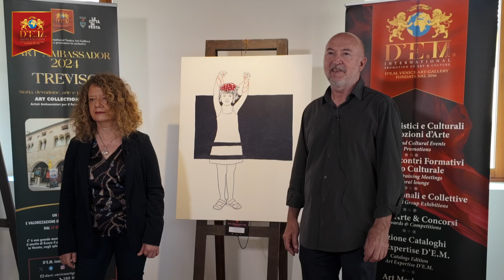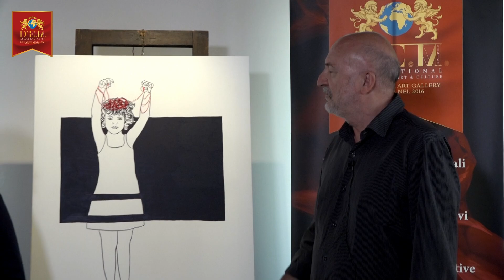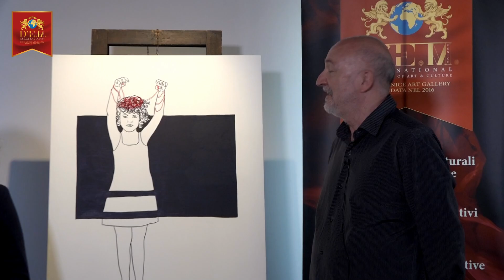NICOLETTA BARZON, IL PURO SEGNO GRAFICO NELLA CONTEMPORANEITÀ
Artista "ART AMBASSADOR 2024 A TREVISO", in esposizione a Casa dei Carraresi dal 17 al 30 giugno 2024

NICOLETTA BARZON
Sfortuna, 2020
Filo, spilli, acrilico su tela
cm 100 x 80

Artist "ART AMBASSADOR 2024 IN TREVISO", on display at Casa dei Carraresi from 17 to 30 June 2024

NICOLETTA BARZON
Bad luck, 2020
Thread, pins, acrylic on canvas
100 x 80 cm